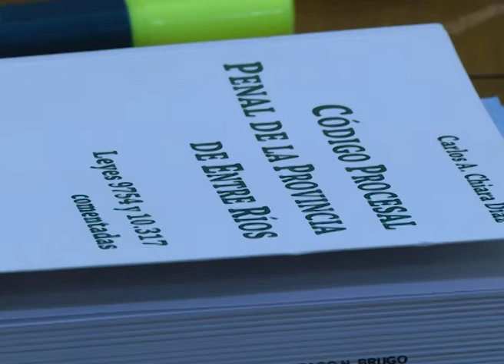ANULAN AUDIENCIA DEFENSOR OFICIAL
El juez de Garantías, José María Chemez, dio por anulada la audiencia que se realizó este viernes, donde se trató la apelación al beneficio al que accedió Yanina Lescano
Para el defensor de la madrastra de Nahiara, Dr. Patricio Cozzi, tal beneficio, "no es apelable",